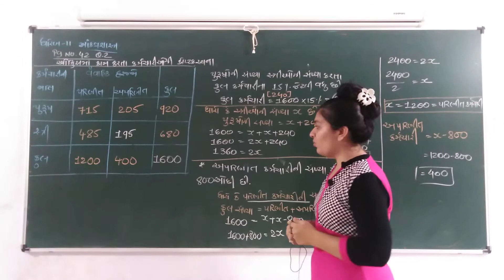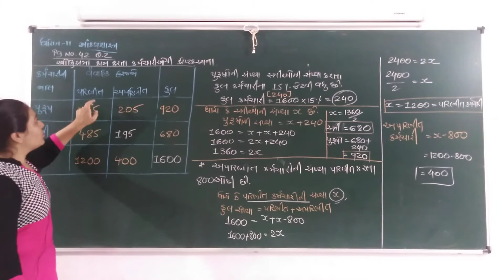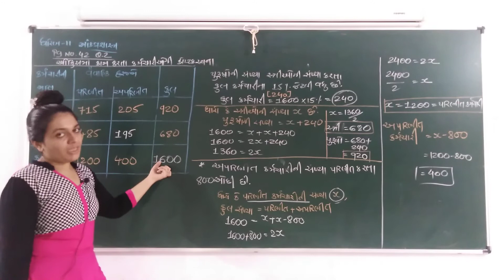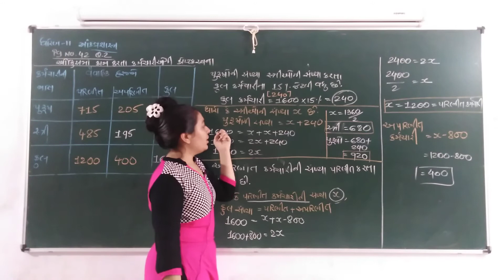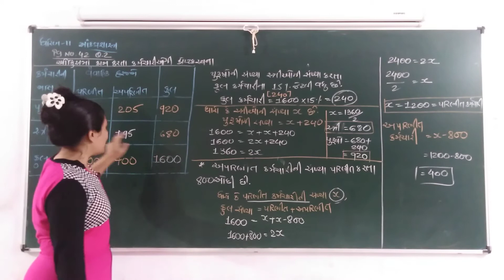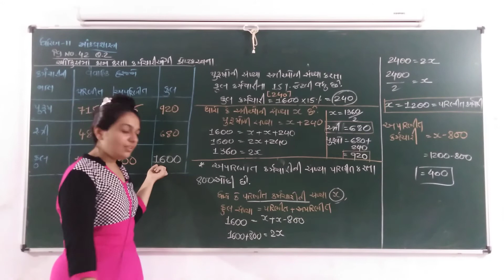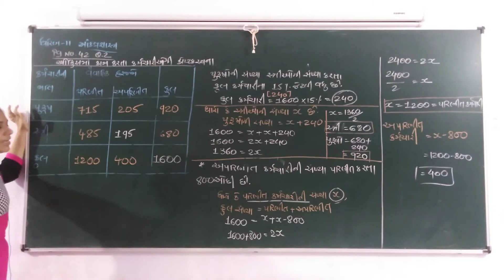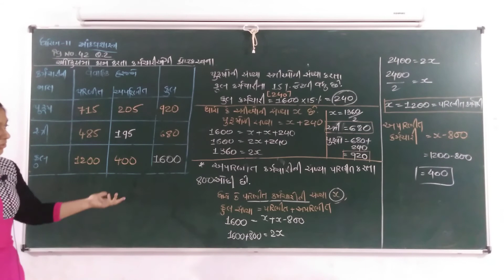ધોરણ 11 કોમર્સ આંકડા શાસ્ત્ર પ્રકરણ 2( LEC